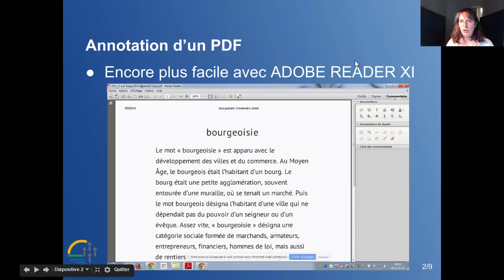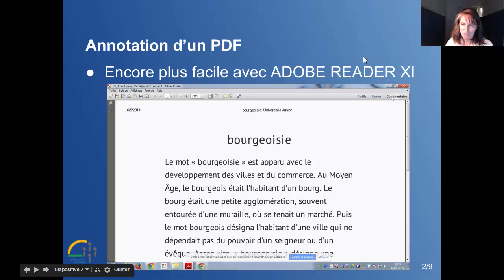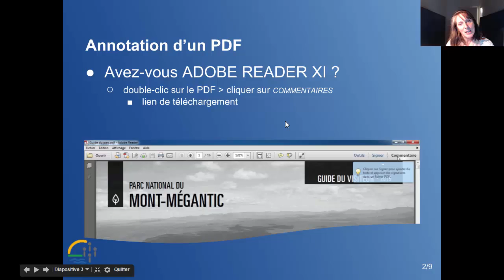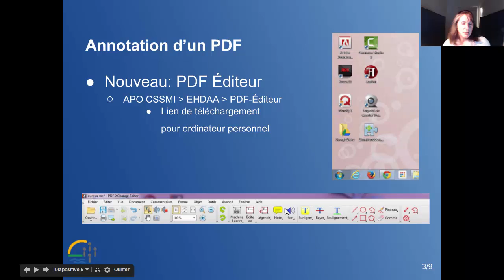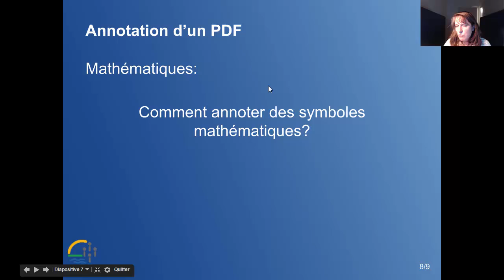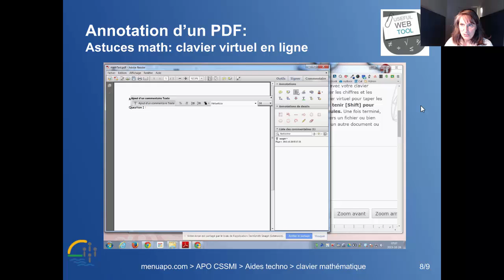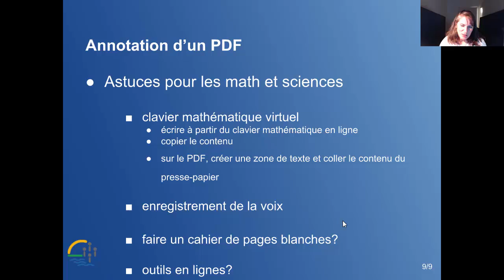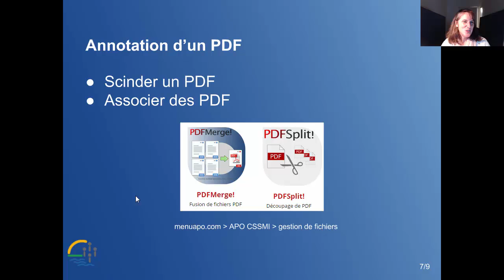Annotation de PDF: outils et astuces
Présentation en lien avec le contexte technologique de la Commission scolaire de la Seigneurie-des-Mille-Îles